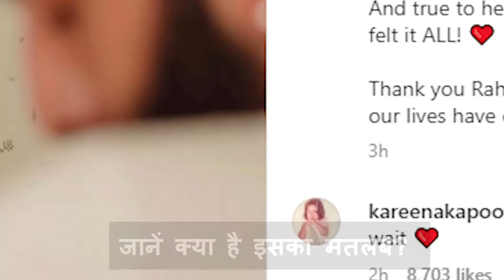Alia Bhatt and Ranbir Kapoor Reveals Her Daughter Name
Alia-Ranbir named their daughter Raha,
know what it means?
Alia Bhatt has shared a special post on her Instagram handle
In the post, Alia has shown the first glimpse of her little angel to the fans.
Apart from this, the actress has also explained the meaning of her daughter's name in different languages. Alia wrote-
Joy in Swahili
Genealogist in Sanskrit.
Rest, comfort, relief in Bengali.
Peace in Arabic.
It also means happiness, freedom and happiness giver.
Alia- Ranbir has named his angel as Raha.